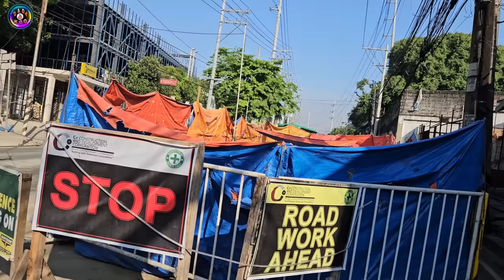Grabe! Kinulang ang Tow Trucks sa dami ng Pasaway! MMDA Non-Stop Clearing Operation.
b. Handheld Device:
- Makakabayad online.

Saan Bawal Pumarada:
1. Intersection
2. Daanan tawiran ng tao
3. Six meters ng intersection na meron kurbada. Ang first lane na merong kurbada at walang nakalagay na "No right turn on red signal" ay likuan ng mga kakanan na sasayan, kahit na ang ilaw ng traffic light ay pula, gawain ng may pag-iingat
4. Four meters driveway ng Fire station, Hospital at Police station.
5. Tapat ng private na garahe.
6. Sa daan na pwede ang one side parking, bawal ang double park.
7. Sidewalk, daanan ng tao or lahat na hindi pwedeng paradahan.
8. Lahat ng lugar na meron traffic sign.

Dalawang Klase ng Illegal Parking:
1. Attended - Meron driver pero nasa bawal na lugar pumarada, titikitan ang driver at papaalisen ang sasakyan. Penalty Php 1,000.00
2. Unattended - Walang driver, iniwan or pinarada ang sasakyan sa bawal na lugar. Penalty Php 2,000.00 subject for towing.

1. PUV - Public Utility Vehicle including tricycle.
2. Motorcycles
3. Garbage Trucks
4. Marked government vehicles
5. Fire Trucks
6. Ambulance
7. Marked media vehicles ( Registered in media company)